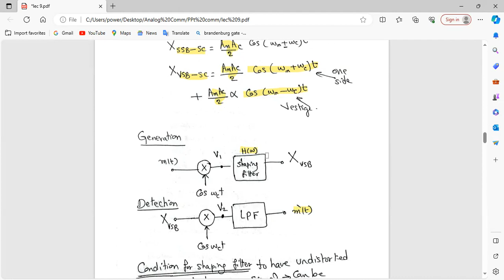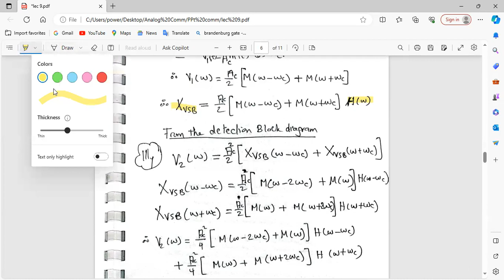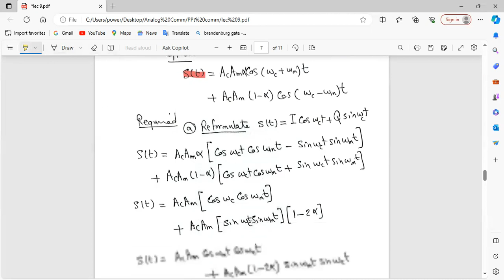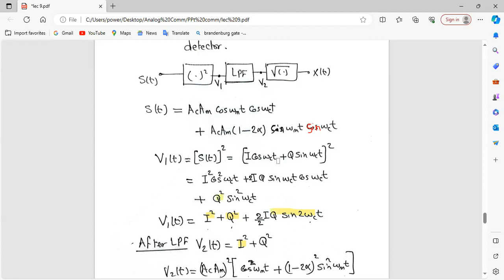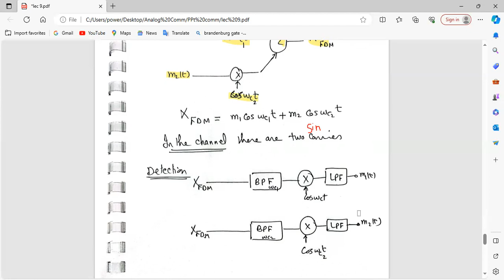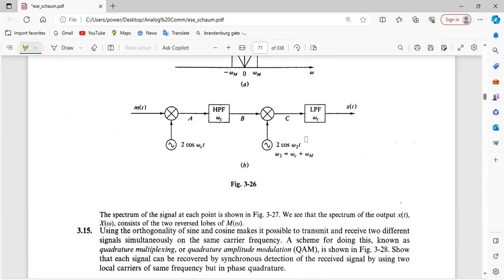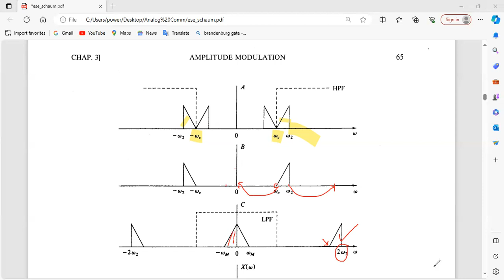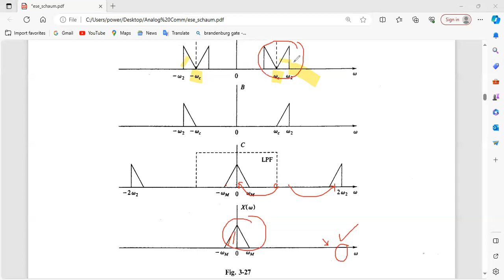Lec 9:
Vestigial Side band / Frequency Division Multiplexing/ Scrambler/ Square Law Envelope Detector